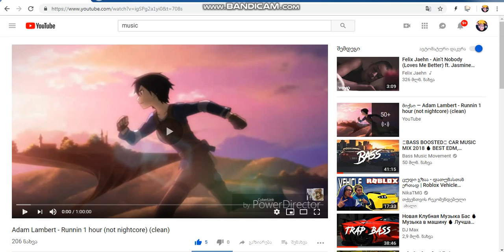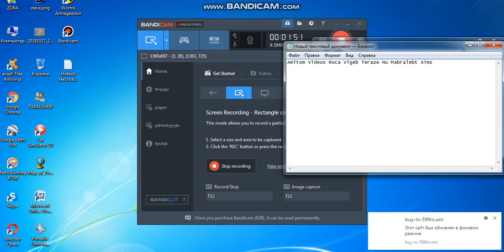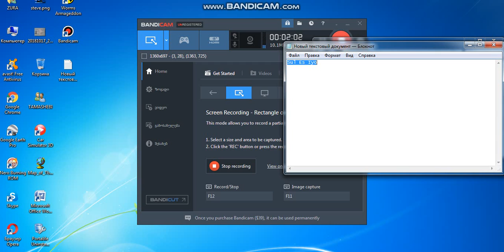Samp Chemi Cleo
Bevri Ambobda Rom Aimboti Maq, Amitom Gadavige Chemi Cleo.